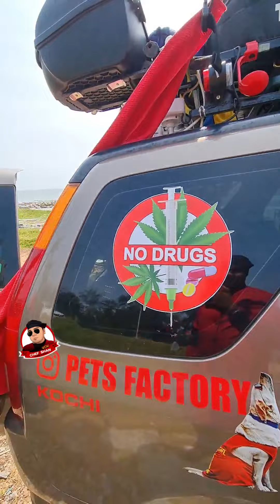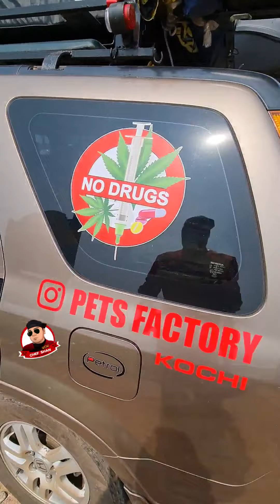ബെല്ലാ എല്ലാവരോടും ഒരു എന്താ രസം പറഞ്ഞേ നായയ്ക്കെന്ത് ഷെഫ് ഷാൻ 😂😂